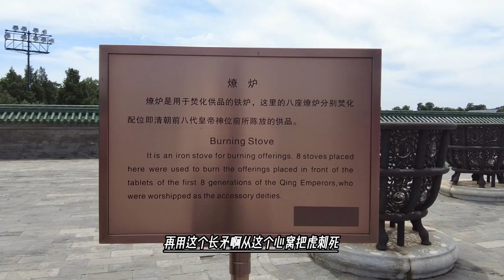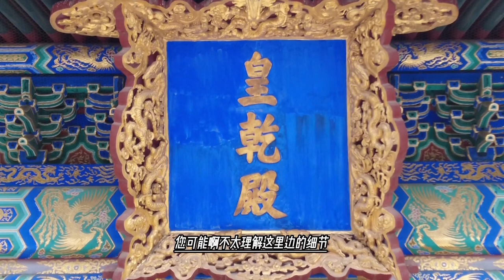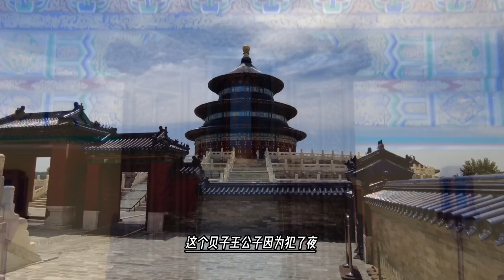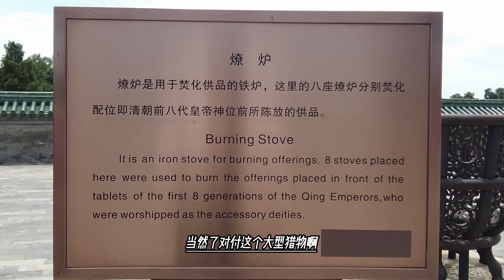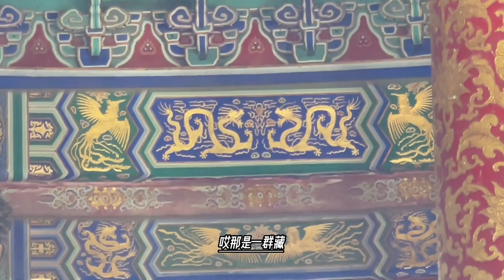12:29你想不到皇帝多信任绵恩，乾隆嘉庆道光都封大官，家就在皇宫边上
纵观绵恩一生的为官经历，以统领禁卫军为主，不可谓不显贵。他于乾隆三十四年(1769)九月授右翼前锋统领，十一月管理火器营事务起，在乾隆朝担任过都统、步军统领、阅兵大臣、宗人府左右宗正，管理过向导处、健锐营、虎枪营、圆明园八旗、内务府三旗、两翼宗学、钦天监算学事务。再至嘉庆朝，又担任玉牒馆副总裁、武备院卿、内大臣、御前大臣、正黄旗领侍卫内大臣、镶黄旗领侍卫内大臣、正白旗领侍卫内大臣，还管理过善扑营、御枪处、武英殿御书处。到了薨逝的前一年，道光元年（1821）还被授予宗人府宗令。